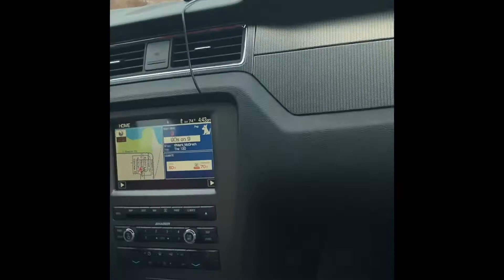My dads new car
This is what my dad bought it’s a mustang gt 2013 premium edition.